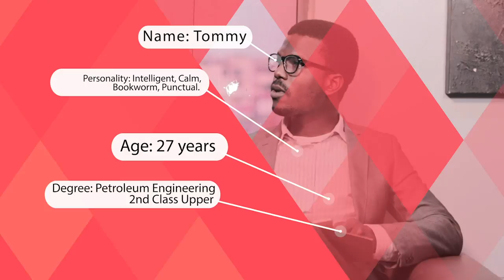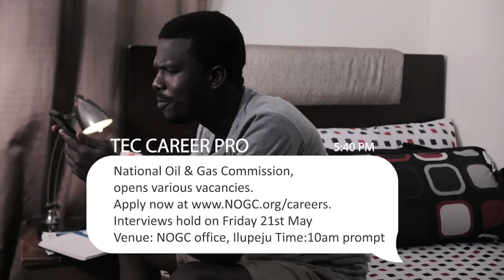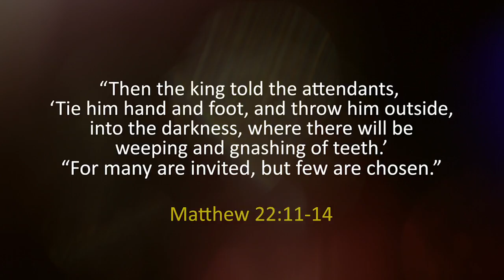How prepared are you for that 'Next Level'?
Island Centre

Wednesdays: 6:30pm

Sundays by 8am and 10:30am

Mainland Centre

Thursdays by 6:30pm

Sundays by 7:30am, 9:30am and 11:30am

Wednesdays by 6:30pm and Sunday’s by 9:30 am